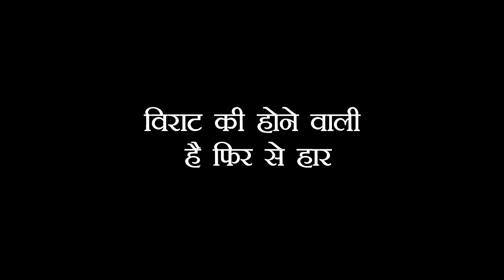GHKKPM: SAI करने वाली है VIRAT के सामने ऐसा खुलासा, उड़ने वाले हैं खुद VIRAT के होश